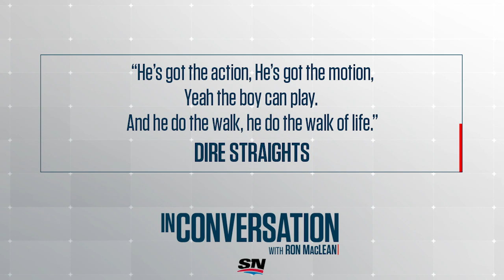Olympians Diane Jones-Konihowski & Evan Dunfee: Hearts Of Gold | In Conversation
Olympians Evan Dunfee and Diane Jones-Konihowski are In Conversation with Ron MacLean. They discuss entering Canada's Sports Hall of Fame, going from podium to 4th in Rio and life after sport.